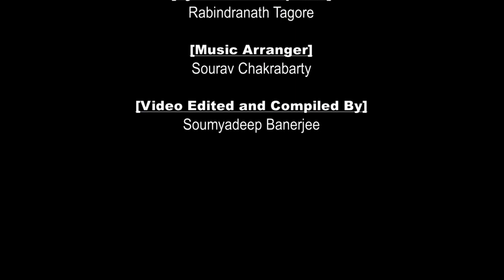Rabindra Sangeet - Ore Grihobashi with Lyrics (Subtitle)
[Song]
Ore Grihobashi

[Singers]
Debjani Bose (Singapore)
Ekta Som Adak (Singapore)
Gargi Banerjee (Singapore)
Simu Bhattacharjee (Singapore)
Avra Paul (Singapore)
Priyajit Ghosh (Singapore)
Amartya Chakraborty (Singapore)

[Lyricist & Composer]
Rabindranath Tagore

[Music Arranger]
Sourav Chakrabarty

[Video Edited and Compiled By]
Soumyadeep Banerjee